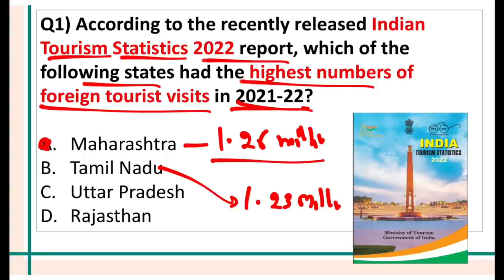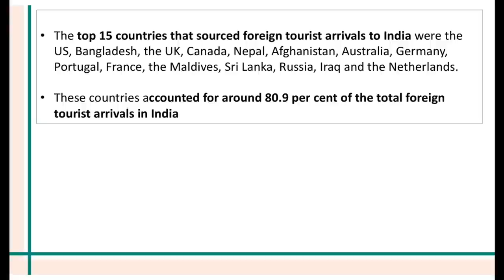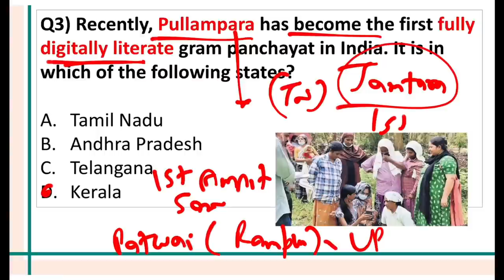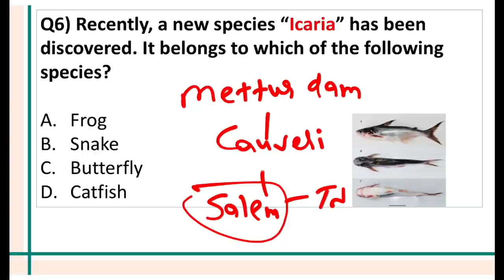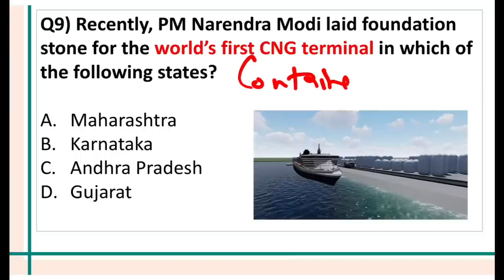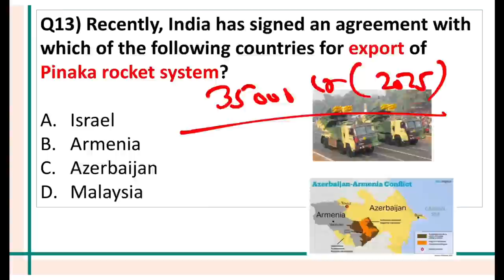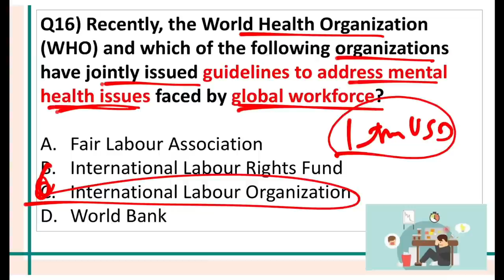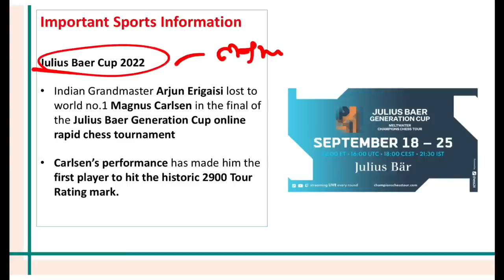2 October Current Affairs 2022 in English - Demo video by Dr Gaurav Garg for daily Current Affairs